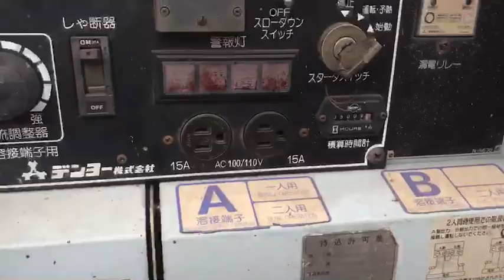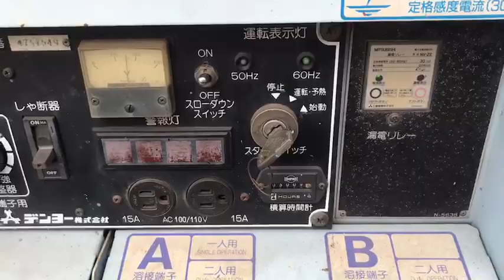TLW 300SSWY 00301